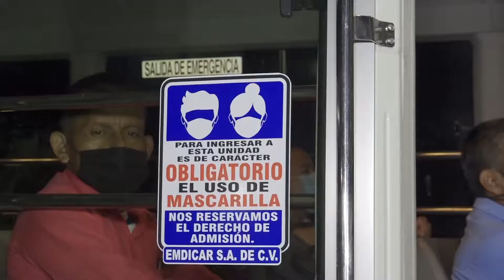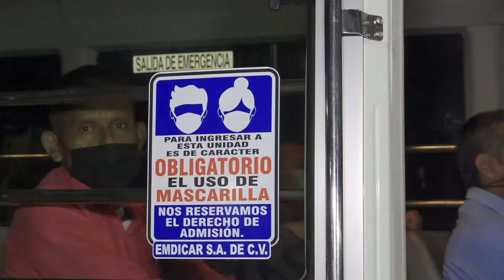Gobierno verifica protocolos de bioseguridad en transporte público